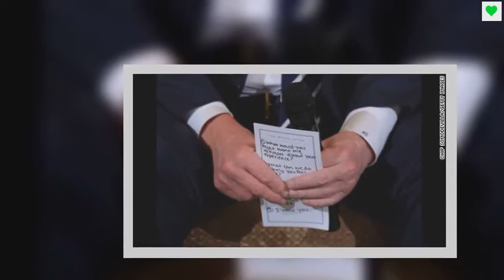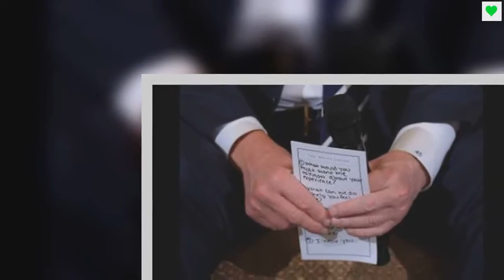NBA stars join fight against stigma of mental illness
Story highlightsAthletes, public figures gather to address mental health and how to reduce stigmaDikembe Mutombo was joined by five-time All-Star Stephen Curry at the Atlanta event (CNN)Heading from Washington to Los Angeles for the NBA All-Star Game, Dikembe Mutombo watched news reports about the Parkland shooting.The harrowing accounts of the high school massacre filled his entire six-hour journey and hit especially close to home, the NBA Hall of Famer revealed. Mutombo is a father of seven and the son of a lifelong educator. It was "very painful," he said. As more details about the 19-year-old gunman emerged, so did police incident reports from before the February 14 shooting that described him as suffering from mental illness and being "emotionally handicapped." In the tragedy's aftermath, President Donald Trump said he wanted to focus more resources on mental health issues in an effort to stop future gun violence. School shooter showed violence and mental instabilityBut experts caution that having a diagnosis of mental illness does not mean a person will become violent and advocates insist that Americans need to work toward breaking the stigma around mental health issues. On Thursday, athletes and public figures gathered at the Total Health Forum event in Atlanta, organized by the NBA and Kaiser Permanente, where they addressed mental health and how best to reduce that stigma. Read MoreMutombo was joined by five-time All-Star Stephen Curry of the Golden State Warriors. Both offered suggestions about the need for improved communication with young people who may be feeling alienated or depressed.Future 'is built around youth' Kids dealing with mental health issues such as anxiety and depression "should not be afraid to show their emotions," Curry said, and he hopes "they understand they have people they can talk to. The future of our society is built around our youth," he said.Trump's mental health language may be harmful, experts sayMutombo said that society must find better ways to reach out to young people"Talk to them; open up the door for them. That will allow them to come to us as a teacher, as a mentor, as coaches, principals, parents, to tell us what issues they are facing."There is a lot of pressure being put on our youth to succeed in their life," leading to undue stress, he said. The NBA offers mental health service for its players and guidance on issues such as work-life balance, image and self-esteem, coping mechanisms, stress and anger management. Athletes have chance to make real differenceDeputy Commissioner Mark Tatum said athletes have the opportunity to make a real difference in fighting stigma surrounding mental illness.Kaiser Chairman and CEO Bernard J. Tyson added that it's important to see high-profile people like Curry speak out about such issues. How to spot depression and anxiety in children"They are role models. They are exemplary individuals, so in addition to being very gifted and talented and great in their profes